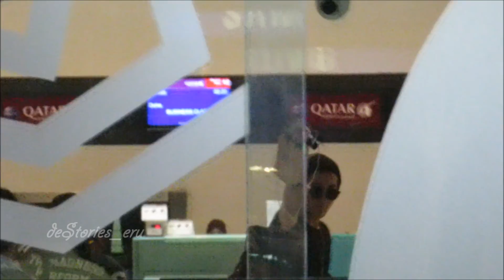17-18.04.2015 Eru 이루 at Soetta Airport [KCD Event]